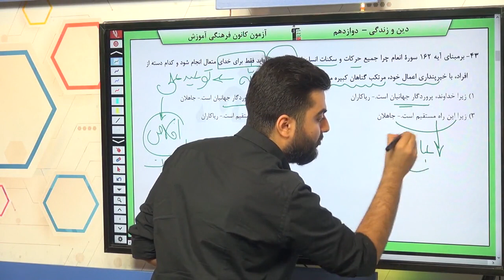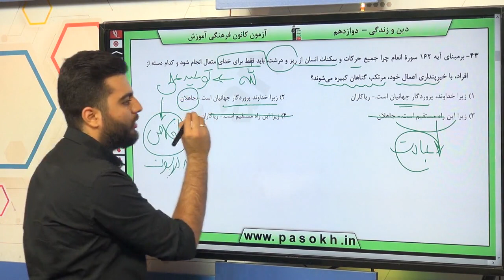پایه دوازدهم تجربي دين و زندگي پيش تفکر و انديشه فقط براي او سوال 43 درصد پاسخگویی 21